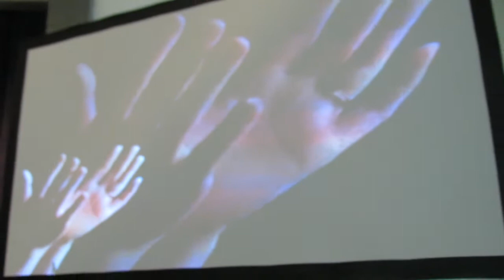LINE DANCE WORSHIP! * HOW UNIQUE! * FAMILY REUNION with Pats2Cents